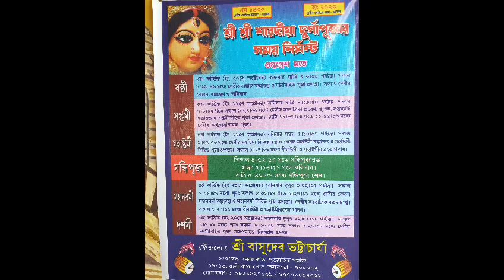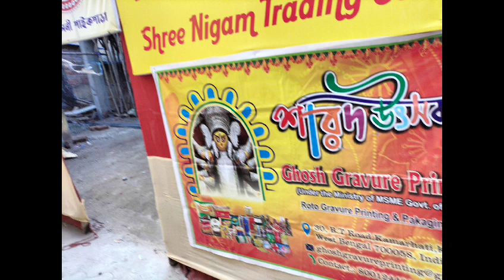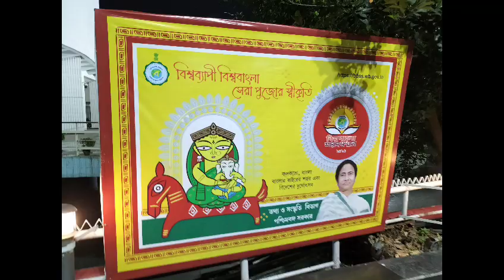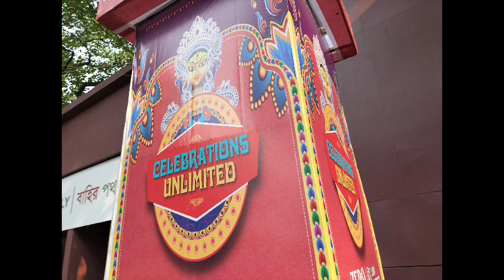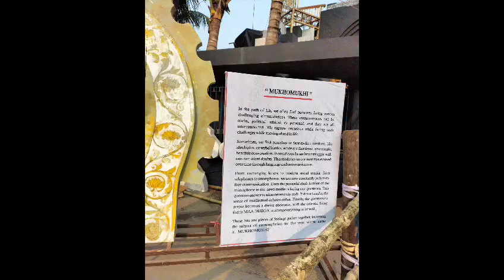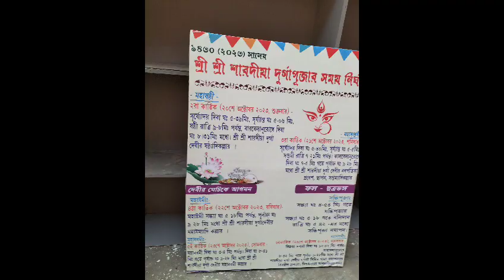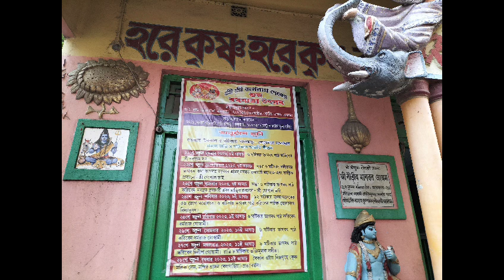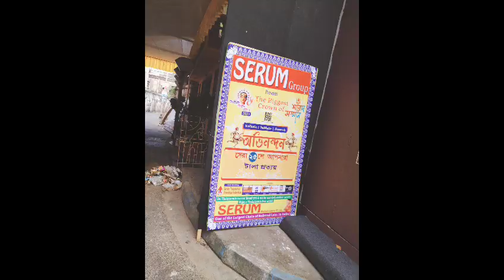Keyboard Melodies by Pratanu Banerjee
enjoy the best musical performance of pratanu Banerjee. in keyboard Casio